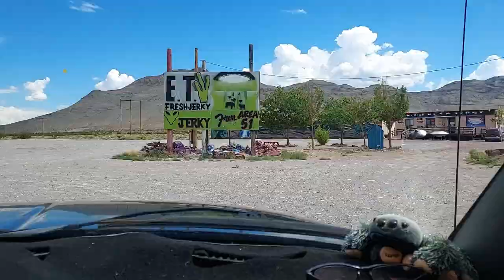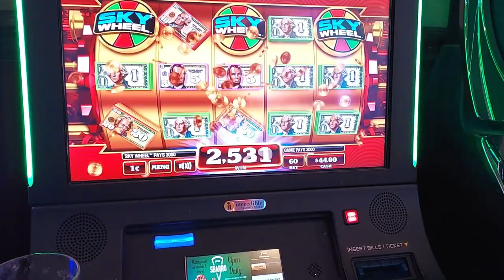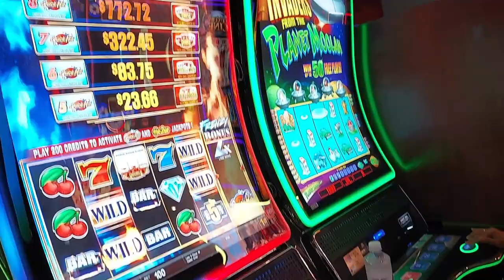Trip back to Apache Junction Arizona, Area 51 Alien Saucer, Birthday In Vegas, Snowbirds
Time for our trip back to Apache Junction Az.
We prefer to drive though the Nevada desert since there is no traffic
I think we are reverse snowbirds.. since we spent more time in Arizona than at home in Washington